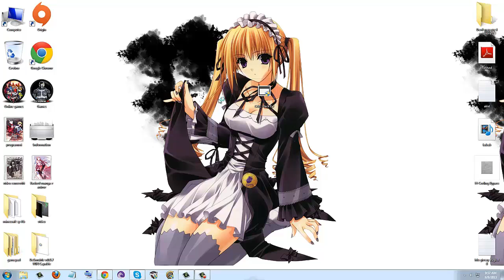S4 League Conquest and card hack 09/08/2013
(NON FUNZIONA) (DOESN'T WORK)
LEGGI(Read)
Ciao a tutti ragazzi come sempre vi ringrazio x i 29 iscritti e i vostri commenti.Quindi ecco un hack nuovo x voi ciao a tutti da Rector